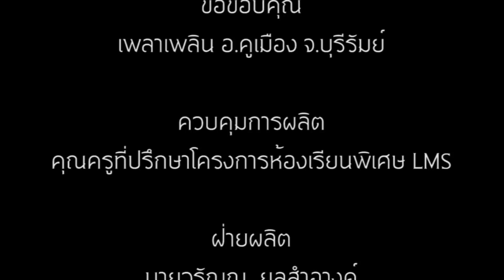ค่ายคณิตศาสตร์LMS61 โรงเรียนอนุกูลนารี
ค่ายคณิตศาสตร์ นักเรียนห้องเรียนพิเศษแอล เอ็ม เอส ชั้นม.3,6 โรงเรียนอนุกูลนารี  จังหวัดกาฬสินธุ์ ประจำปีการศึกษา 2561 ณ เพลาเพลิน จังหวัดบุรีรัมย์